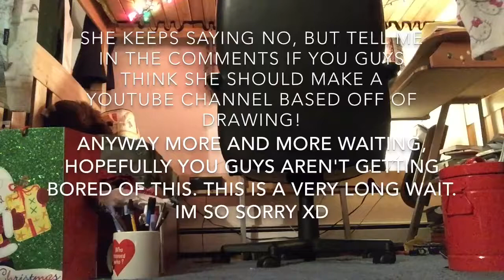SCARE PRANK ON MY SISTER *GONE WRONG*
Today I do a scare prank on my sister and it doesn't go as planned...

This took a while to edit so hopefully you guys enjoyed it:D

I hope you enjoy ( for the 3rd time )